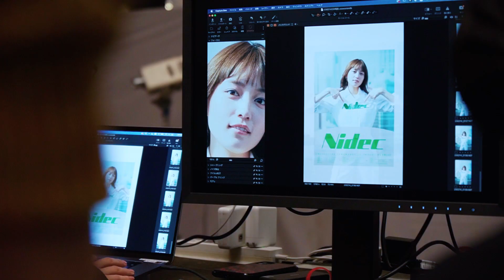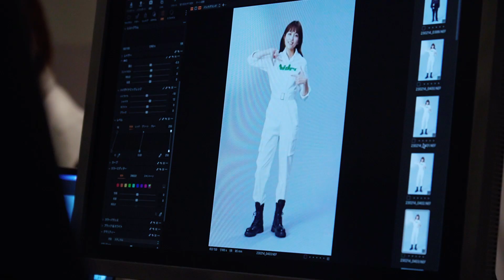Nidec/ニデック企業CM「ニデックってなんなのさ？メイキング映像」（2023）